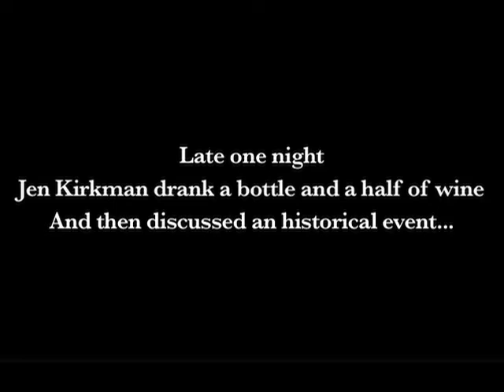Marianna Palka Demo Reel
Scenes from the film WHEN YOU FIND ME directed by Bryce Dallas Howard, SPOONFUL directed by Jenée LaMarque, RESTIVE directed by Jeremiah Jones, GOOD DICK written & directed by Marianna Palka, SIMON AND DEREK directed by Bob Odenkirk, and DRUNK HISTORY directed by Derek Waters.